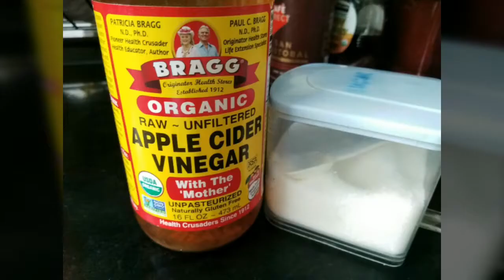HOMEMADE BURGER AND PICKLES|| SUPPORTIVE BOSS ||OFWCOOKINGTIPS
I'm blissful and thankful to this Family their kindness and Love.. di madaling makahanap Ng Employer na Gaya nila Basta Totoo kalang at Honest sa kanila Thank you Lord.love you all.